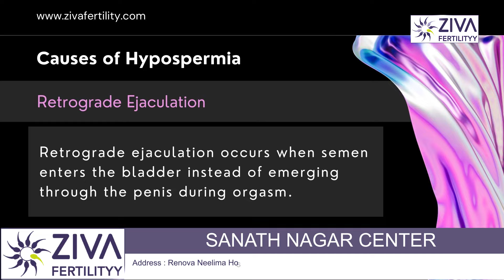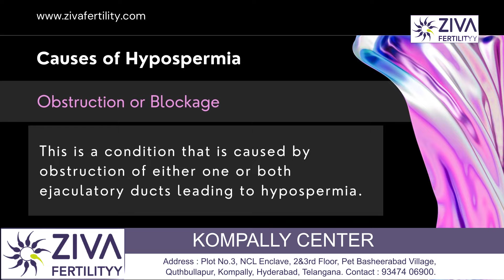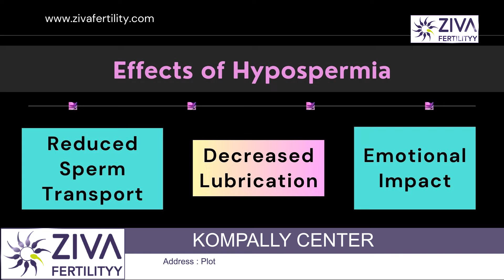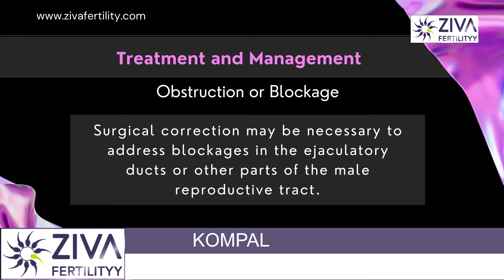Fertility and Low Semen Volume || Causes And Treatment || IVF || Dr C Suvarchalaa || ZIVA Fertilityy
Dr. C Suvarchalaa (Scientific Director, Masters in Clinical Embryology (Australia & UK, PhD (Genetics)) - Topic: " Fertility and Low Semen Volume   " - ZIVA Fertilityy English -  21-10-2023

Ziva's Success story:
1)  22+ Years of Experience
2)  Around 90% Success Rate
3)  10,200 ICSI Cycles
4)  2,200 IVF Cycles
5)  4+ Centers in Hyderabad